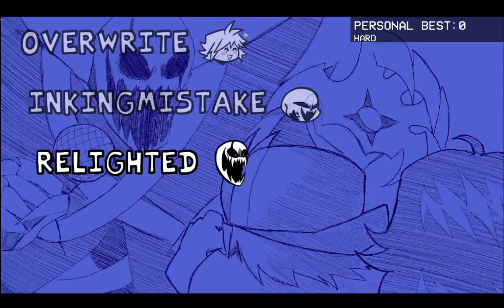Relighted hard old input (Fnf X Event mod)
honestly this was easier than inkingmistake
Currently trying to old input foolhardy, it's not going so well